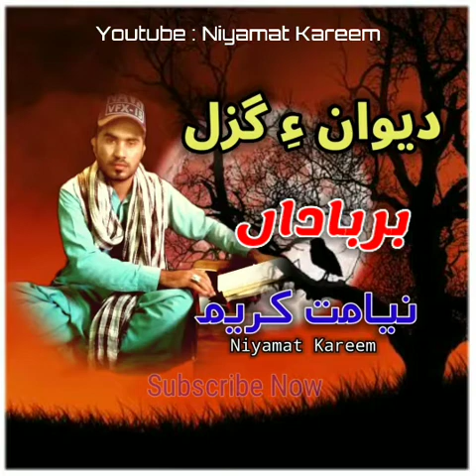Niyamat karim balochi singar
Mudaam Jidaah

Balochi Gazal

Like commnt and share